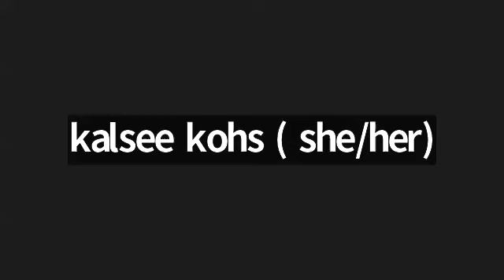New Moon In Scorpio Celebration: Transform Your Life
With a new moon in Scorpio, you can work on manifesting a transformation of something in your life or of yourself. Scorpio rules complete transformations, and you can focus on that now. It can be a physical, mental, emotional, or spiritual transformation, and it's deep inside of you.

A Scorpio new moon is also good for manifesting a strong will, determination, and persistence, as well as a more realistic outlook.

Scorpio also rules other people's money, which includes taxes, debts, inheritances, loans, and joint finances, so you can focus on any of that. It's a good new moon to work on business partnerships and ventures as well.

Scorpio is also good for research and investigation, getting to the heart of the matter.

​For health manifestation, Scorpio rules the system of elimination and sex organs. And oh yes, Scorpio also rules sex, so if you want a better sex life, try Scorpio!